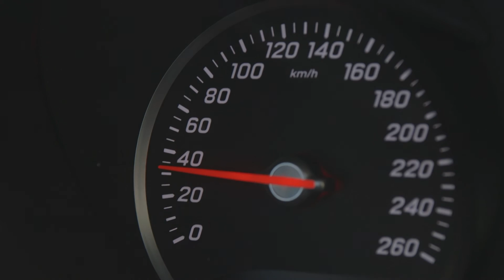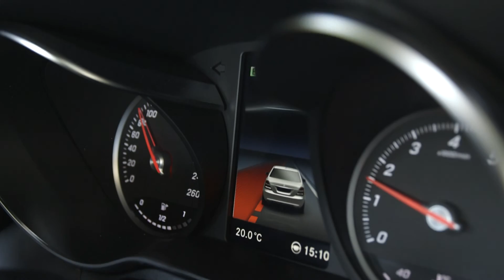Mercedes-Benz C-Class - Testing and Assistance Systems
BAS PLUS with Cross-Traffic Assist
PRE-SAFE Brake with Pedestrian Recognition
Active Lane Keeping Assist